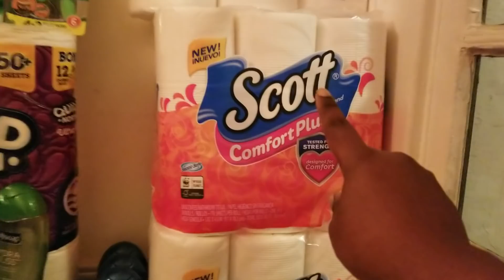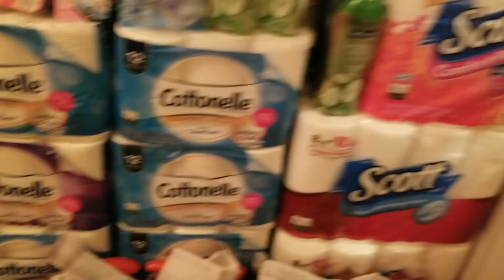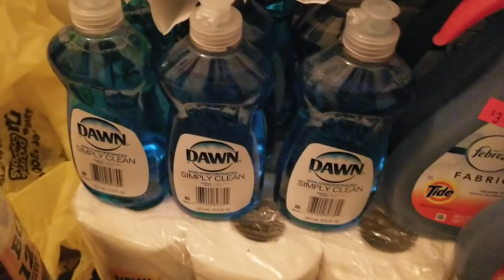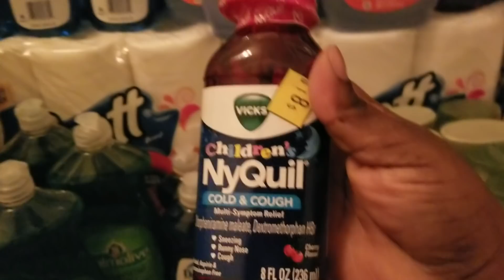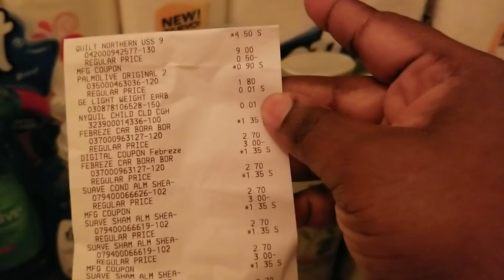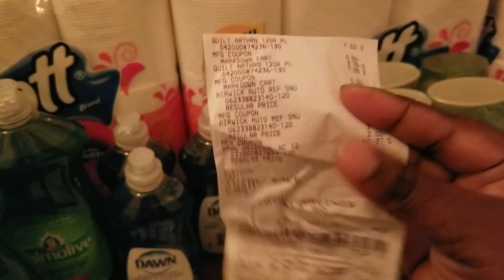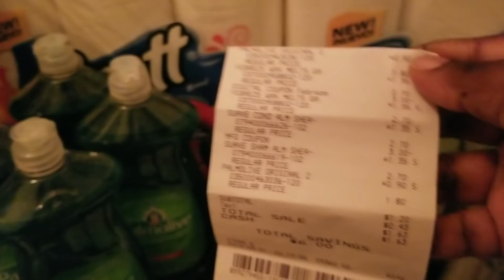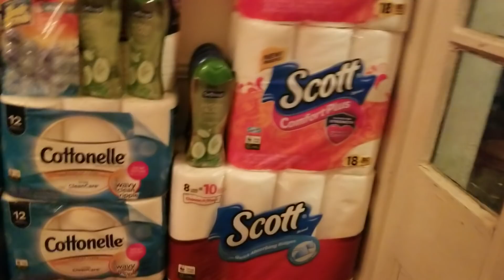DOLLAR GENERAL MEGA %50 CLEARANCE SALE. LOTS OF FREEBIES 🤑🤑